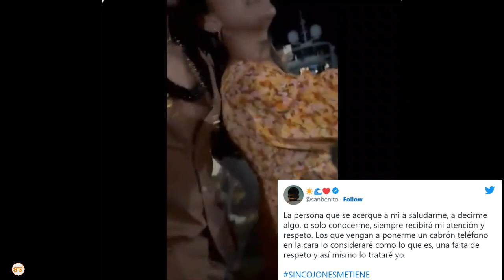Video ikimuonesha Bad Bunny akimyang'anya shabiki simu na kuitupa ndani ya maji yawachukiza wengi